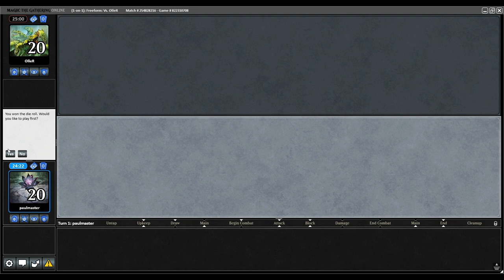TMOS Playoffs Dec #1 - Quarterfinals - Oath Prison vs Elves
Main
4 Rishadan Port
4 Windswept Heath
2 Sylvan Library
4 Wasteland
4 Treetop Village
3 Funeral Pyre
4 Swords to Plowshares
4 Sphere of Resistance
3 Plains
3 Phantom Nishoba
4 Oath of Druids
4 Mox Diamond
2 Gaea's Blessing
3 Forest
3 Enlightened Tutor
2 Dust Bowl
1 Aura of Silence
4 Mishra's Factory
1 Seal of Cleansing
1 Ray of Revelation
Sideboard
1 Ray of Revelation
1 Circle of Protection: Red
1 Compost
1 Ivory Mask
2 Tormod's Crypt
2 Ravenous Baloth
3 Decree of Justice
2 Cursed Totem
1 Seal of Cleansing
1 Shard Phoenix

00:00  Intro
00:08  Decklist
00:17  Game 1
13:01 Game 2
18:27 Game 3